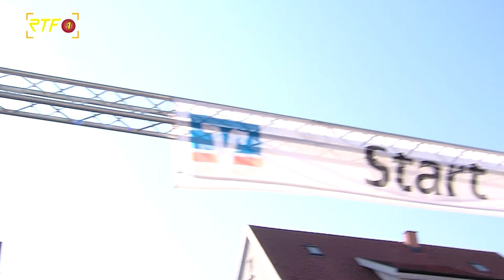RTF.1-Sport: Ermstal-Marathon in Metzingen 2023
RTF.1-Sport: Bericht vom 13. Ermstal-Marathon in Metzingen (9. Juli 2023)